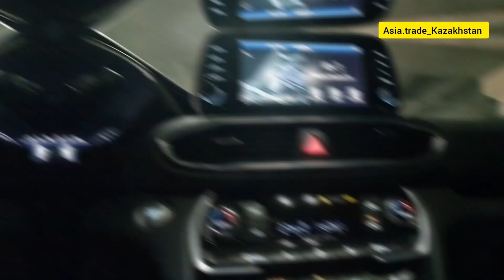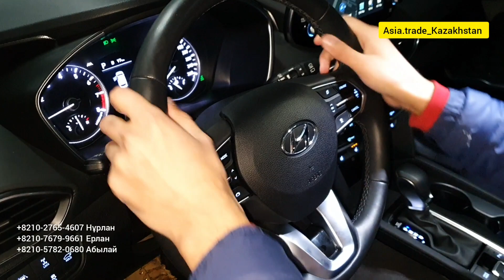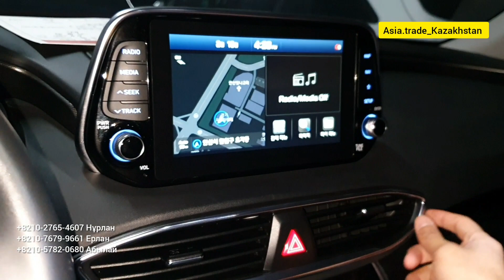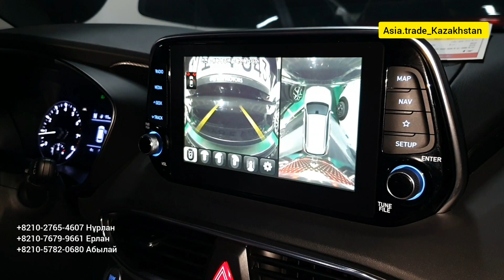🇰🇷Кореялық Hyundai Santa Fe 🇷🇺3.5л-дан мықты. Май шелпек комплектациясы 😎 Нұрлан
Hyundai Santafe 2019 4WD Exclusive special комплектациясы
2л турбо бензин 8 сатылы 240 аттың күші бар.
Ресейлік Santafe  2019 3.5л 6 сатылы 246 аттың күші бар.

Hyundai Santafe 2019 4WD 2.0л турбо бензин

🗓 Жылы 2019
⛽ Қозғалтқыш 2.0л (бензин)
🎚 Қорабы: Автомат
💰 Бағасы 14.5 млн тг растаможкасымен

      2WD  13.2млн тг басталады

🎞 Подробные фото и видео обзор отправим по ватсапу

⛴ Срок доставки: 40-50 дней с момента отправки

Көмекші
Ватсап номеріміз